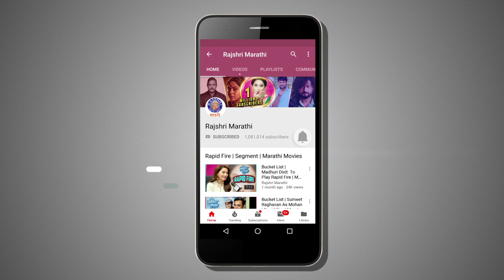Coffee आणि बरंच काही With Harshad Atkari & Gautami Deshpande | Episode 10 | Sare Tujhach Sathi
"Watch the brand new and last Episode 10 of Coffee आणि बरंच काही with Harshad Atkari And Gautami Deshpande. watch fun interaction with.

Concept & Hosted  By : Darshana Tamboli
Line Manager: Ashish Munde
Editor: Advait Pansare
YouTube Team: Trupti Bendke
Facebook Team: Manasi Mhatre
DOP: Paresh Rawat, Shirin Shinde
Sound: Varad Khare
VFX Artist: Nayan Jharbade
Graphic Designer: Sanjana Golatkar
Gift Partner : Suhana